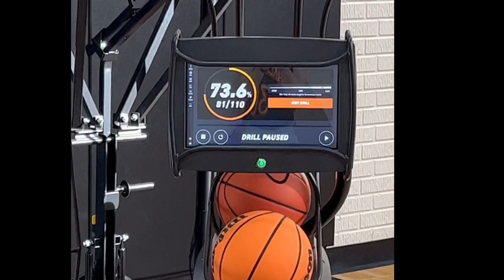I made 81 3 Pointers as STEPH CURRY! 🤣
Shooting a 3 and tripling it everyday as Steph Curry, Day 5!